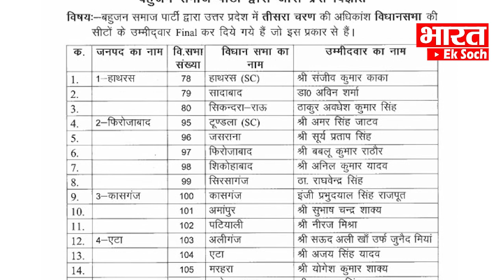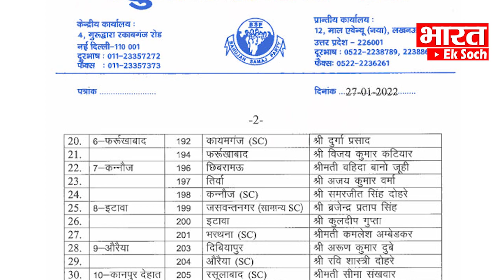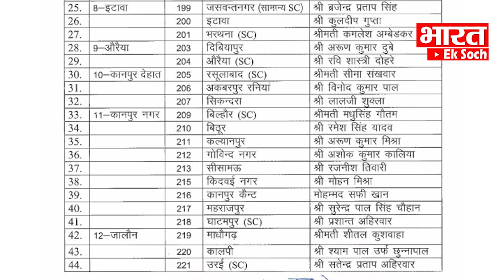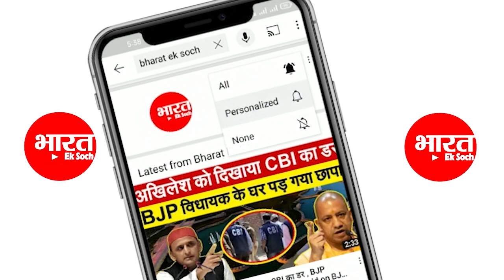BSP से तीसरे फेस के 53 प्रत्याशी घोषित किएजल्दी से देखिए पूरी लिस्ट | BSP Released Third Phase List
BSP Released Third Phase List

election 2022
क्लिक करिए और हमारे साथ जुड़े रहिए